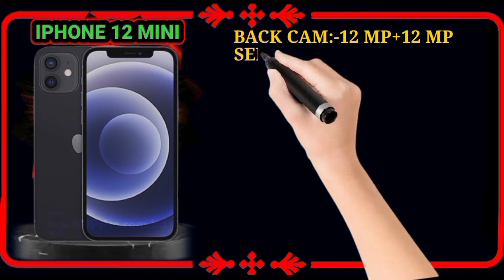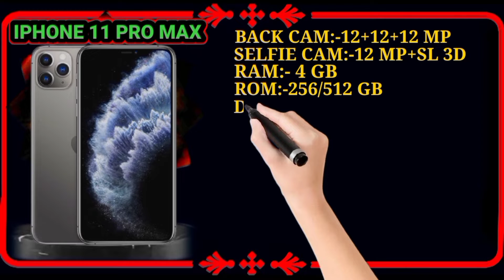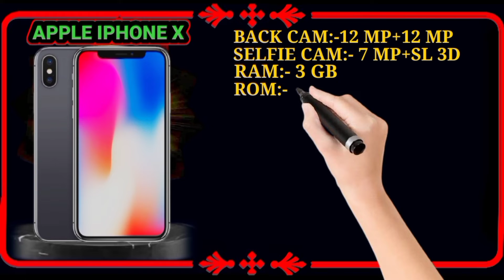IPhone All Phone Update Price In Bangladesh 2022